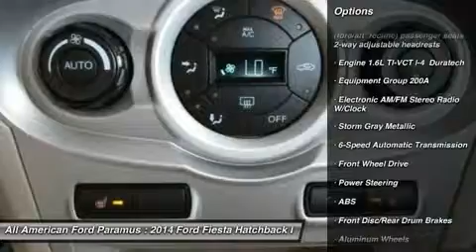2014 FORD FIESTA Paramus, NJ IP-159267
2014 FORD FIESTA Paramus, NJ
Stock# IP-159267
allamericanford.net

375 Rt. 17 South